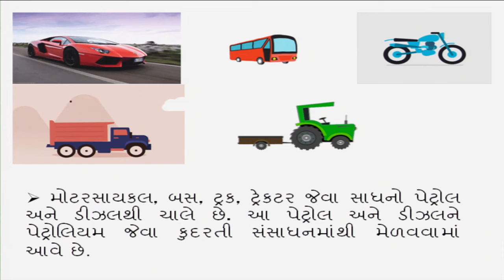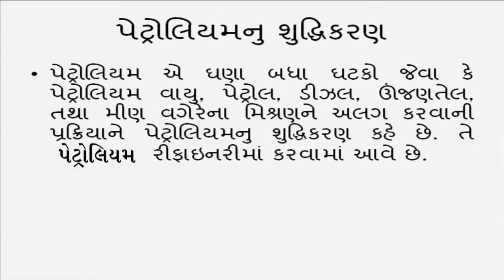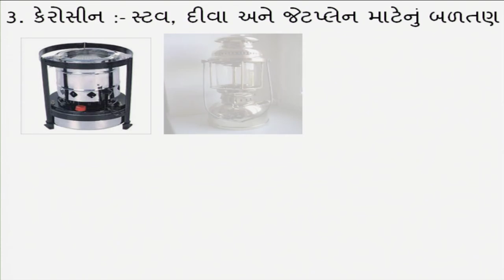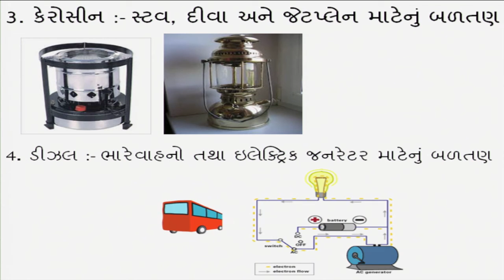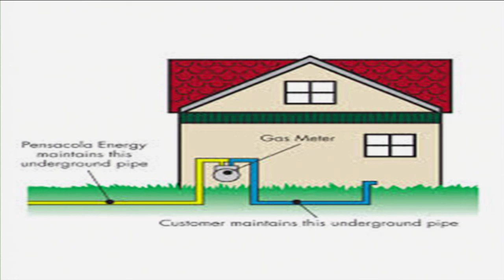ધોરણ 8 Science Chapter-5 "કોલસો અને પેટ્રોલિયમ" (Part 2) kolaso ane petrolium vigyan gujarati medium